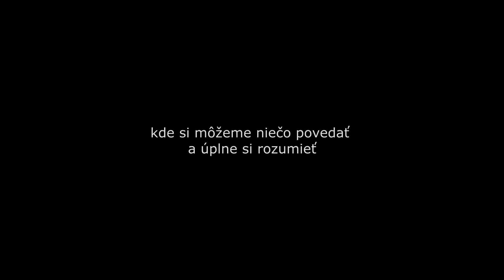Štefan Haško : "Z môjho pohľadu" (2019, 1m 48s.)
Krátke video, ktorého žáner nazývam "videobásnička", bolo nakrútené počas letnej dovolenky v roku 2019.
Rovnako,  ako pri tvorbe viacerých diel z predchádzajúcich rokov, aj tentoraz som uplatnil formu listovej korešpondencie alebo komunikácie medzi autorom "A" a adresátom "B".
Videom tematizujem ukazovanie sveta vlastnými očami, príznačného pre umeleckú a filozofickú činnosť.